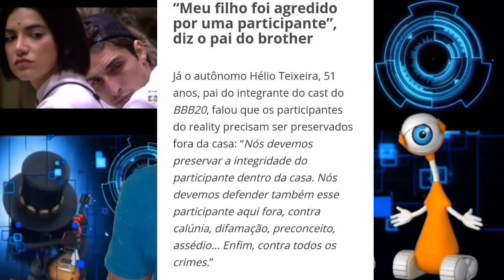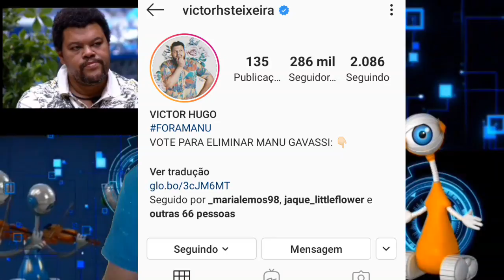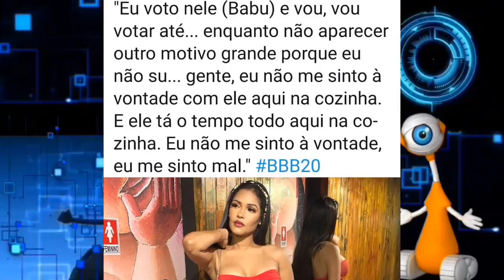BBB20: Ivy Detona Babu e Defende Daniel! Família de Vitor Processa Manu e Enquetes Mostram Rejeição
sigam no Instagram @webtvangolana